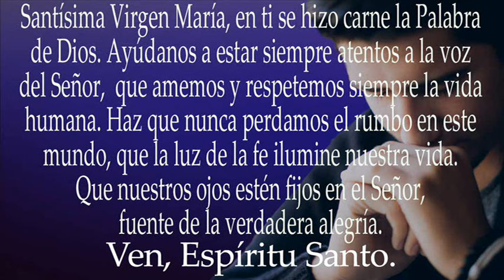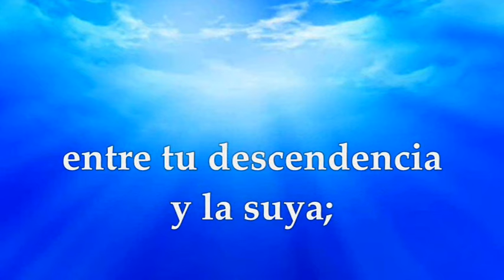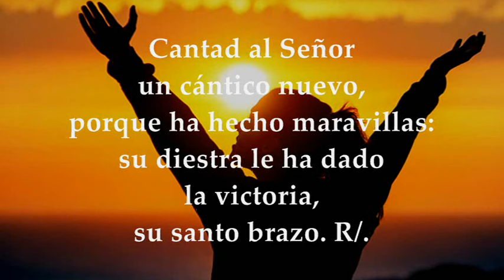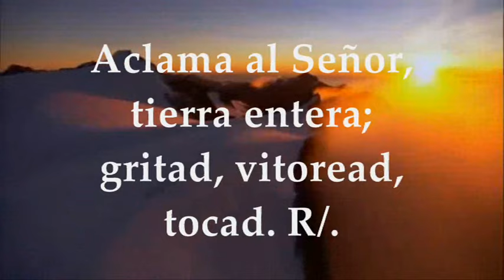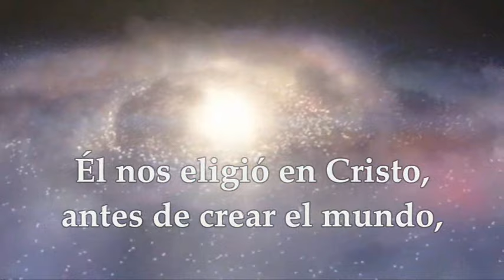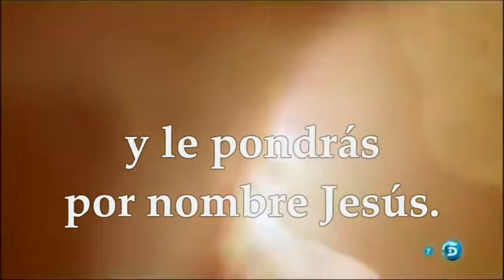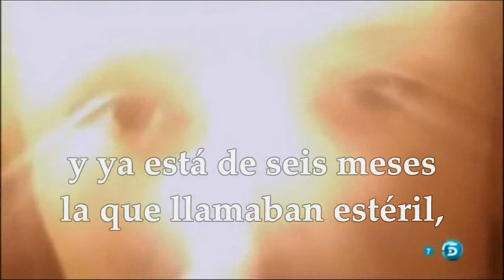EVANGELIO-LECTURAS VIERNES 8 DE DICIEMBRE DE 2023|SOLEMNIDAD INMACULADA CONCEPCIÓN D LA VIRGEN MARÍA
EVANGELIO Y LECTURAS EUCARISTÍA VIERNES 8 DE DICIEMBRE DE 2023 SOLEMNIDAD DE LA INMACULADA CONCEPCIÓN DE LA VIRGEN MARÍA. Primera Lectura: Del libro del Génesis 3,9-15.20 Salmo 97,1.2-3ab.3c-4 R/. Cantad al Señor un cántico nuevo, porque ha hecho maravillas Segunda Lectura: De la carta del apóstol san Pablo a los Efesios 1,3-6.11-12 Evangelio según san Lucas 1,26-38.